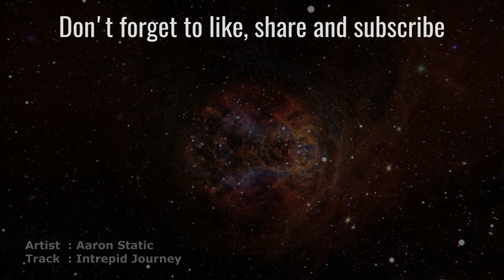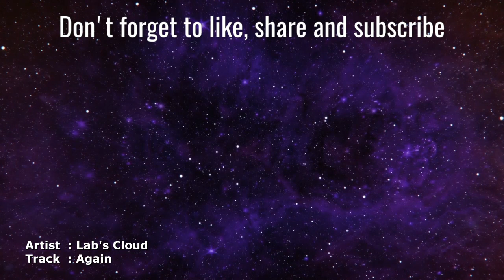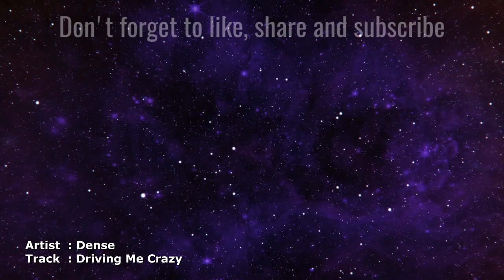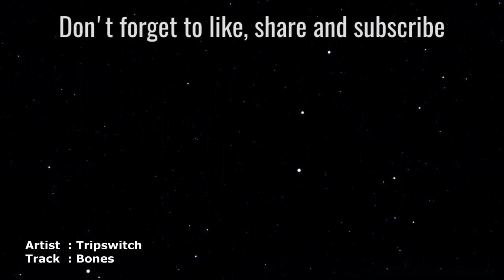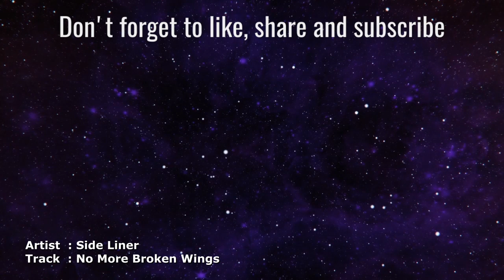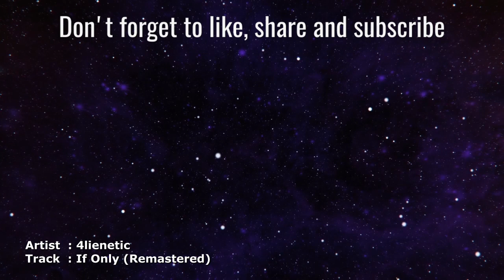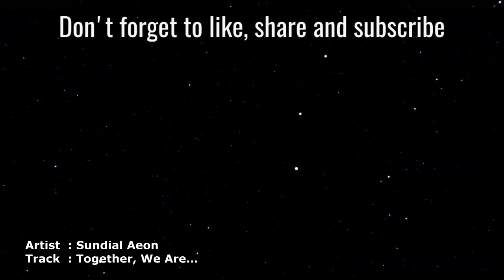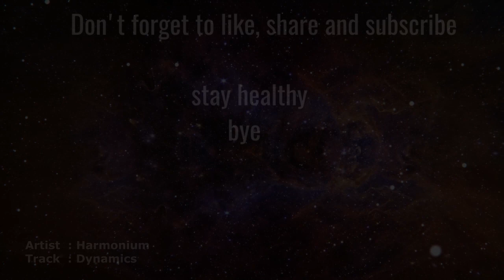2022 __-- Licence To Chill Mix Vol.53 --__ (Chillgressive Psychill Psybient Downtempo Mix)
Masterpieces Of PsyChill Psychedelic Chillout Ambient Psybient Downtempo mixed by Astral Dude - 10/2022 - MANY THX TO ALL MUSICIANS

Tracklisting

01
00:00 - Aaron Static - Intrepid Journey

02.
07:11 - Lab's Cloud - Again

03.
15:46 - Dense - Driving Me Crazy

04.
20:48 - Zero Cult - Heartwork (Suduaya remix)

05.
30:02 - Tripswitch - Bones

06.
37:12 - Side Liner - No More Broken Wings

07.
42:46 - Zero Cult - Orange Mood

08.
50:38 - 4lienetic - If Only (Remastered)

09.
54:11 - Data Rebel - Unknown Terrain

10.
59:36 - Sundial Aeon - Together, We Are ...

11.
01:05:18 - Harmonium - Dynamics
By here :

Playing Time. : 73:53

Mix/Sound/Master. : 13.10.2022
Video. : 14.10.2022